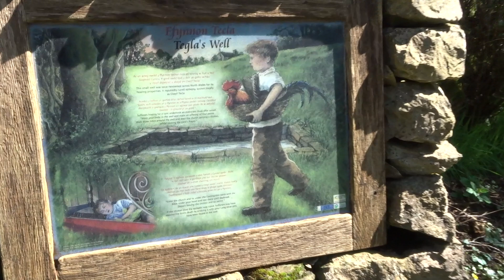The ancient Ffynnon Tecla/Tegla's Healing Well in Llandegla Sir Ddinbych Cymru (Denbighshire Wales)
The ancient Ffynnon Tecla/Tegla's Healing Well in Llandegla Sir Ddinbych Cymru (Denbighshire Wales), filmed on 13.5.23